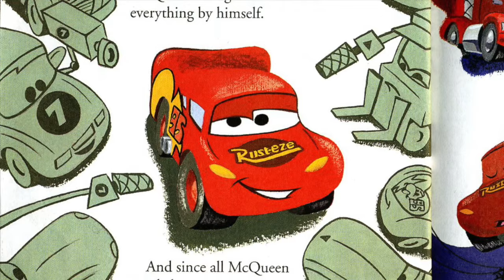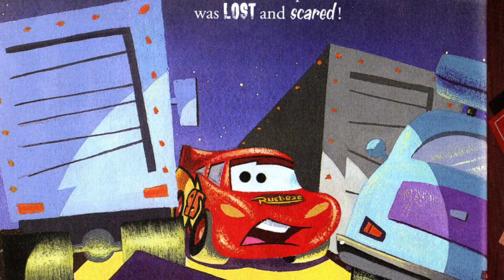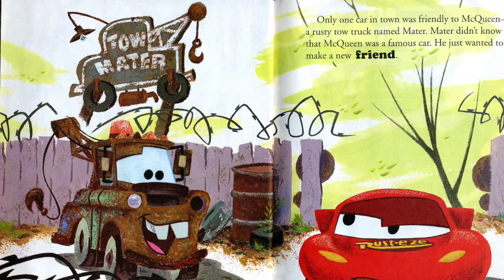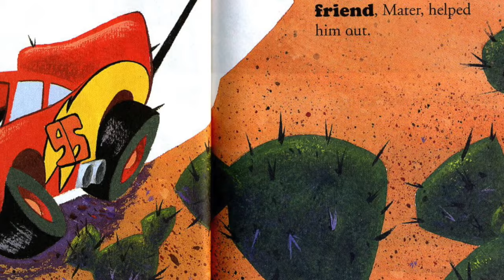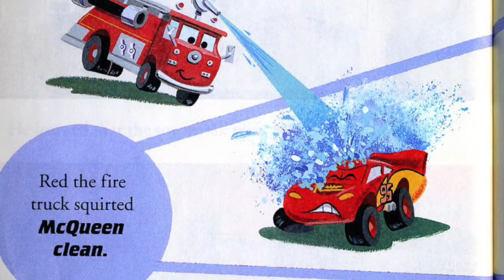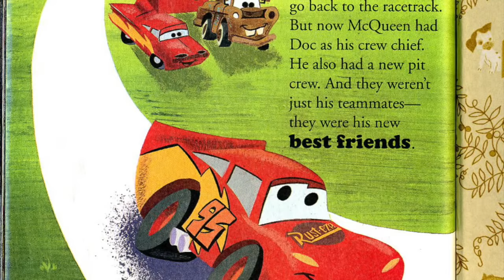Disney Cars Books for Toddlers | Lightning McQueen | Children's Books Read Aloud | Bedtime Stories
A Little Golden Book Disney Cars Read Aloud by Beth with Happy Cultivated.

This is a Lightning McQueen Story.

Purchase the book, Little Golden Books Cars

Printable Watercolor Wall Art Inspired by the book, Cars - Lighting McQueen

Disney Cars is a great kids story about the race car, Lightning McQueen. Lightning is not nice to his pit crew or his fans. On his way to a big race, he gets lost at a small forgotten town, Radiator Springs. After causing damage in the town, Lightning McQueen has to stay until he fixes the road that he destroyed. While there, he makes friends and really likes the city of Radiator Springs.

Each children's book has inspired a digital wall print for nursery art or playroom art. The downloadable and printable wall art inspired by kids stories can be found